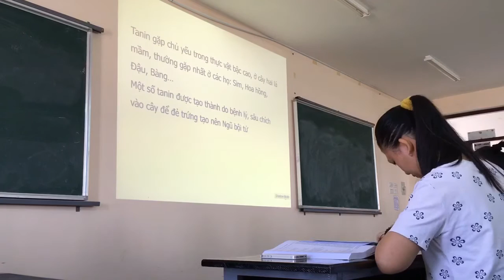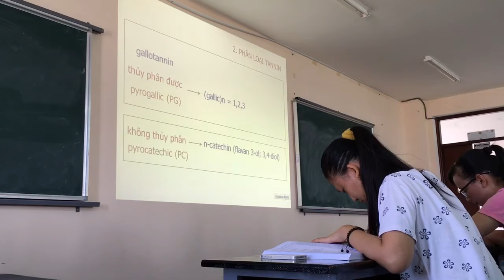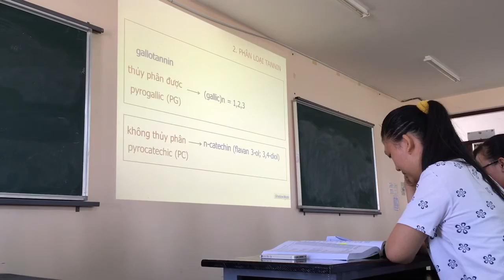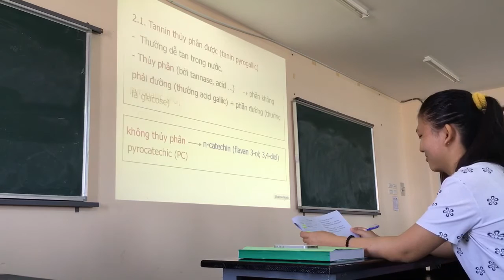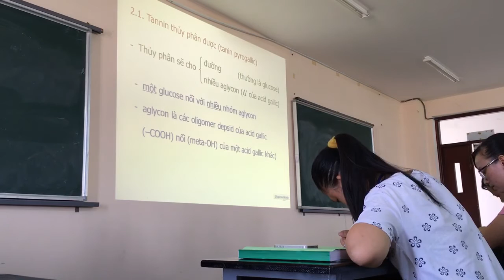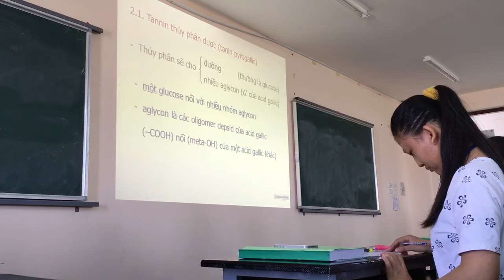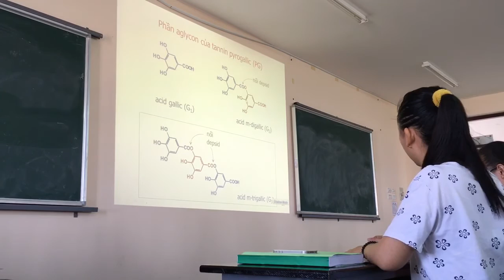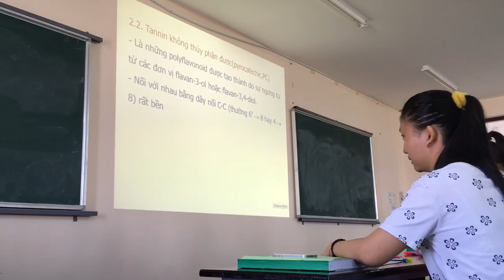Dược liệu - tanin part 2